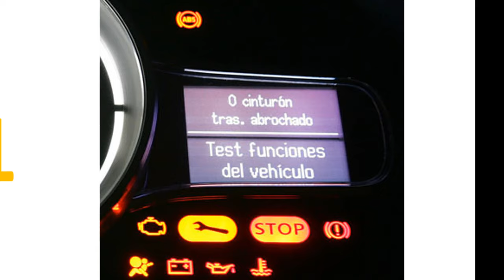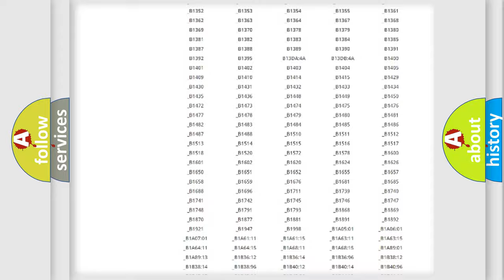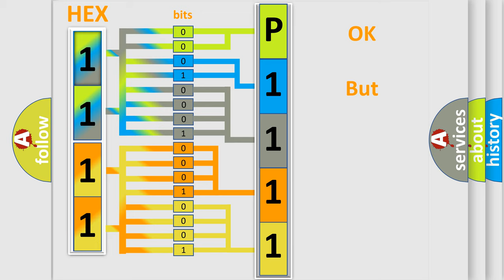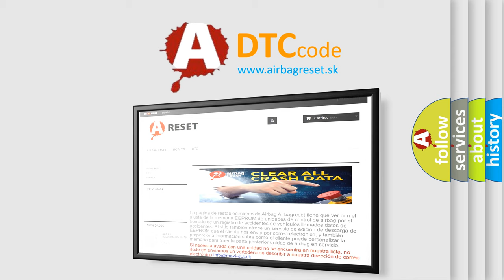DTC Volkswagen P1111 Short Explanation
Contents:
0:21 Basic DTC analysis according to OBD2 protocol standard.
1:48 Insight into programming
2:58 A diagnostically understandable description of the Diagnostic Trouble Code
3:05 Basic error definition

Make:
Volkswagen
Code:
P1111
Definition:
Lost Communication With Restraints Control Module
Description: